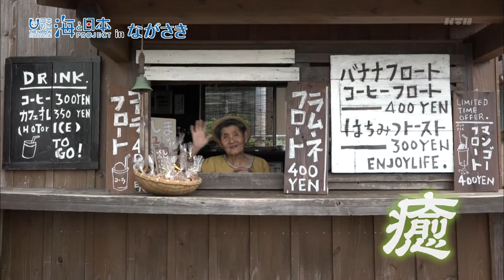#2 ヨジマル！五島列島キャラバン「日ノ島」｜海と日本PROJECT in ながさき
新上五島町日ノ島でレポーターの中村愛が、漁師さんに弟子入り！
定置網漁体験をしました。